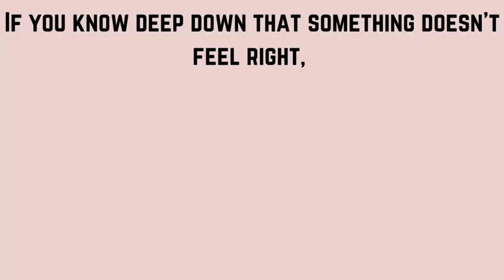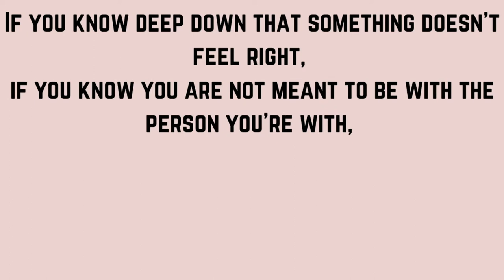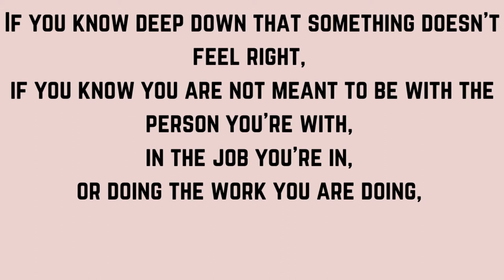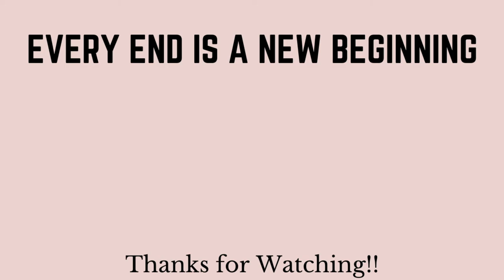Why QUITTING Is Sometimes The RIGHT Thing To Do? | Why Quitting Is Okay? | It's Okay To Quit! | WLB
To most of us, the word “quit” has a negative connotation. It is reserved for describing people who “just couldn’t cut it” or “didn’t have what it takes”…in other words, quitters. I believe there are situations where quitting is truly the best decision, where deciding to stop doing something is the best way to start doing something.
In these situations, quitting is not giving up, it’s choosing to focus your attention on something more important. Quitting is not losing confidence, it’s realizing that there are more valuable ways to spend your time. It’s not making excuses, it’s learning to be more productive, efficient, and effective instead. Quitting is letting go of things (or people) that are sucking the life out of you so you can do more things that bring you life!
Sometimes you have to leave a path in order to find (or create!) a new one.

| M E N T I O N E D   I N   T H E   V I D E O |

| H E R E  A R E  S O M E  L I N K S  T O  H E L P  Y O U  R E V I S E   P S Y C H  T O P I C S |